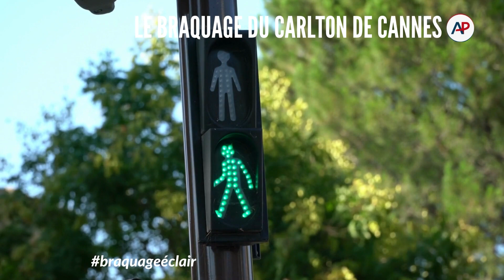Le Braquage éclair du Carlton à Cannes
Découvrez dans ce nouvel épisode de lesaviezvous, l’histoire du Braquage éclair subit par le bijoutier Leviev au Carlton de Cannes, le 28 juillet 2013.

Aujourd’hui, on vous raconte comment un homme inconnu à ce jour, seul, est reparti avec un butin de 103 millions d'euros de bijoux en 27 secondes. C'est le braquage le plus rentable de l'histoire.

Comment un homme seul a pu entrer dans un lieu sécurisé et repartir avec 103 millions d'euros de bijoux et tout simplement disparaitre ?

Dix ans plus tard, on revient sur cette affaire qui a touché le Carlton de Cannes.

⚪ Envie d'en savoir plus sur des cambrioleurs célèbres, découvrez ici l'histoire des Pink Panthers :